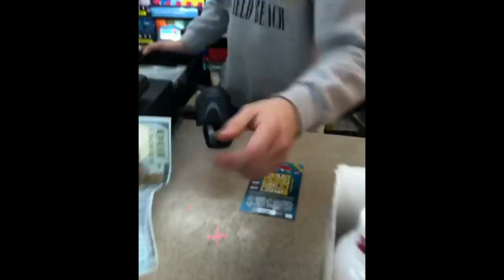Chanel West Coast Is The Queen of Safety 101 | Ridiculousness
But like, what was Chanel doing as a kid?